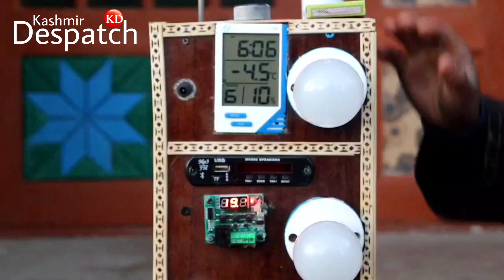Momin Ishaq Teli Creates Multitasking Machine for Fire Incidents and Gas Leaks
A Young innovator Momin Ishaq Teli from Kulgam, developed another multitasking machine that assists during fire incidents, gas leaks.

Video